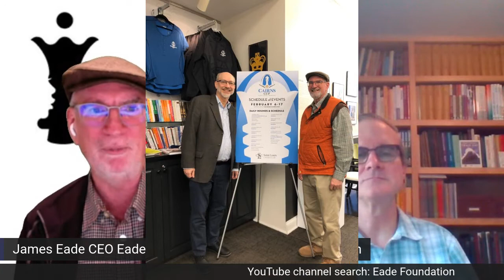Episode 52 The Chess Files The Answers are Out There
Episode 52 the season finale of "The Chess Files: The Answers are Out There" has John Donaldson as our guest.  A chess player, author, historian, journalist, and official, John is also one of the true gentlemen of chess.